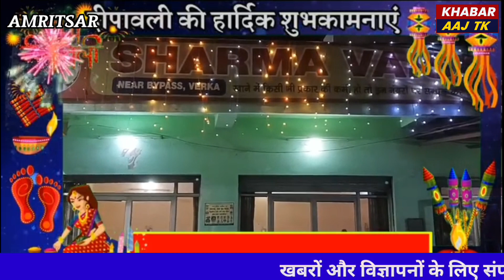BK dhaba की तरफ से दिवाली की हार्दिक शुभकामनाएं।khabaraaj tk